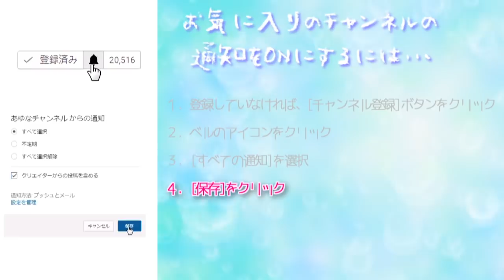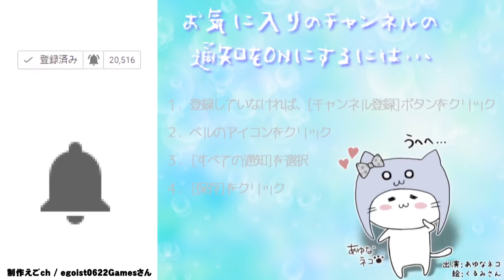ちっくしょー、やっぱり残業続きの毎日かよ！[バカゲー]会社バックれる!2 -脱出ゲーム[アプリ]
よ～し、今度も会社をバックれてやるぞ～！
 鬼上司の監視から逃れながら、
こっそりと会社をバックれる脱出・謎解きゲームです。
無事に会社をばっくれることができるのか？
ガンバレ社畜、負けるな社畜！

COM3D2

BGM
DOVA-SYNDROME